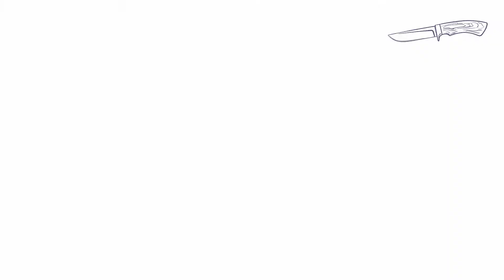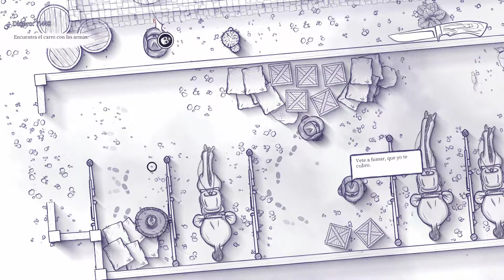12 is better than 6 - El más Rapido del Oeste | Wild Wild West desde Arriba #1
Hoy tenemos un shooter distinto con la camara desde arriba... sisi desde arriba la historia de un mexicano que deja un rastro de sangre a su paso. Eso si... el manqueo no cambia con la perspectiva jajaja Espero que os guste :)